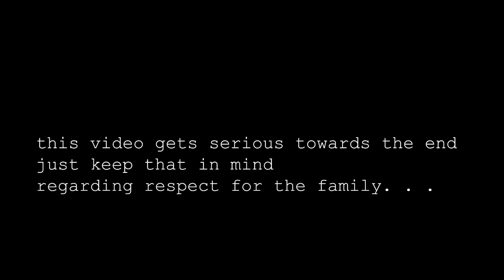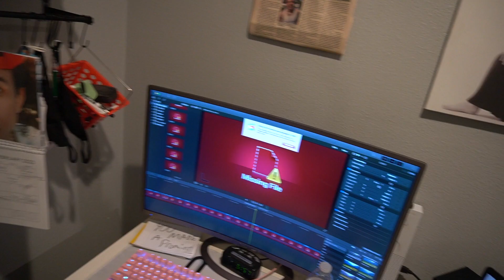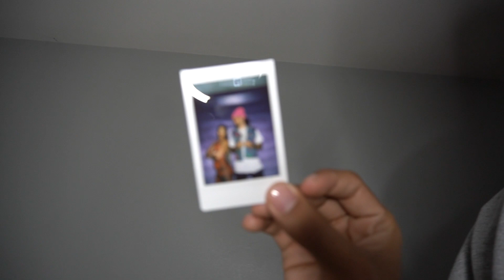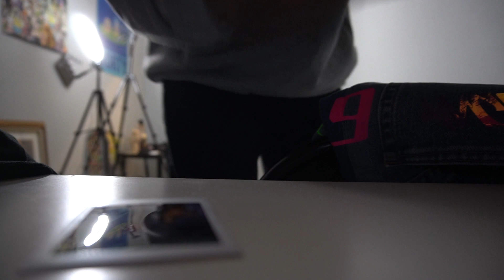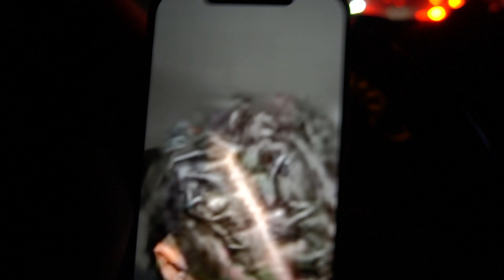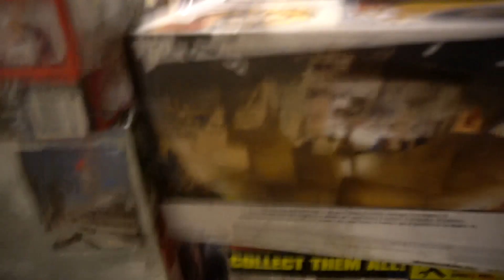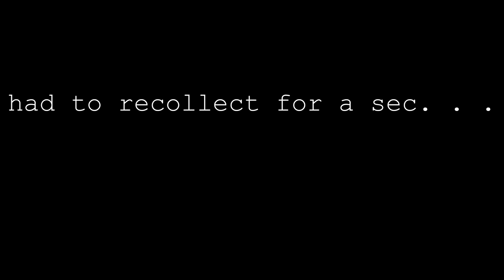The "Night We Lost A Friend" Vlog. . .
YEAHYUH forever

man. . . this vlog was a hard one to edit,
Anthony was an amazing guy, in my short time that I knew him he made me feel anything skateboarding wise was possible. . . he was so funny, he loved his family and he loved skateboarding and every skater in the world was his friend. . . It was such a beautiful night, i couldn't believe it when Ryan called me and told me the news. . . Anything can happen at any moment. . . Cherish every second, just smile, stop stressing, take a second, and smile. . .

If you want to support the family of Anthony!

SMILE
Live
love
Just Keep Working. . .